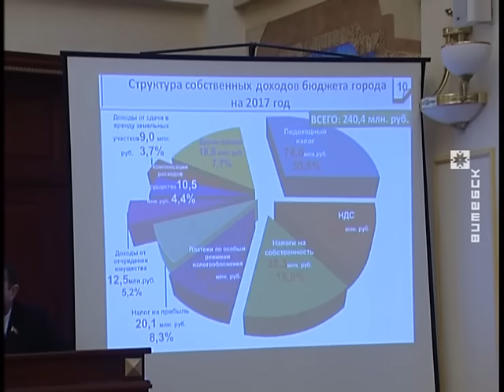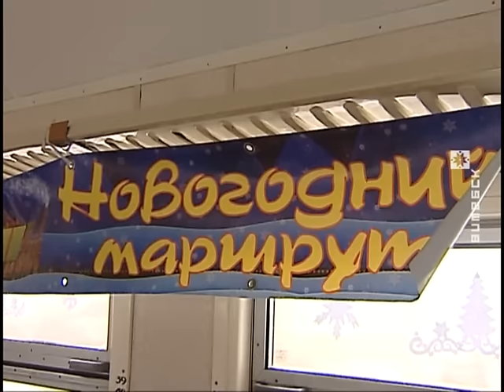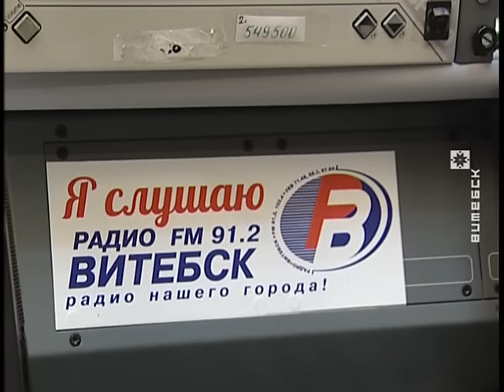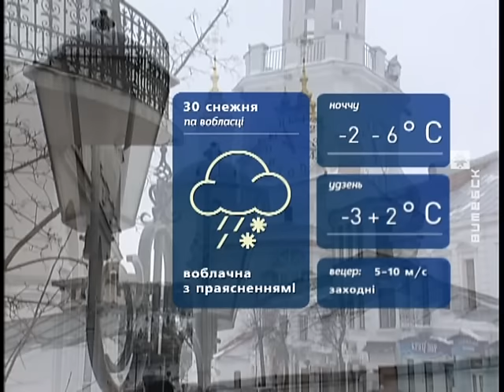Вiцебскi Веснiк (29.12.2016)